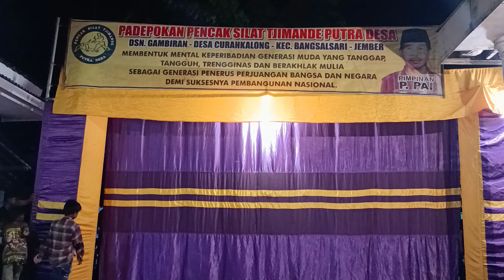🔴Perguruan pencak silat Cimande‼️tarung bebas cimande pedagang kembar 9 Januari 2022